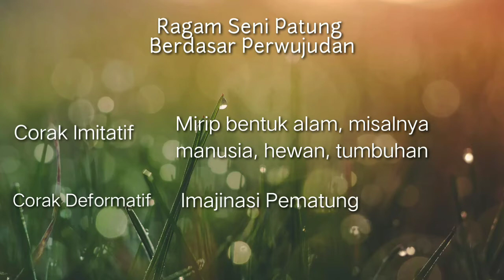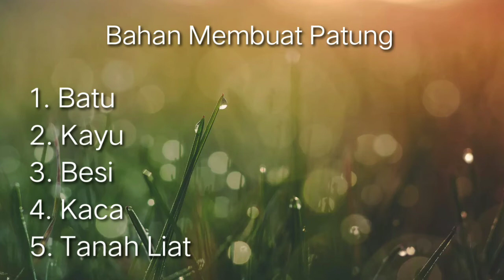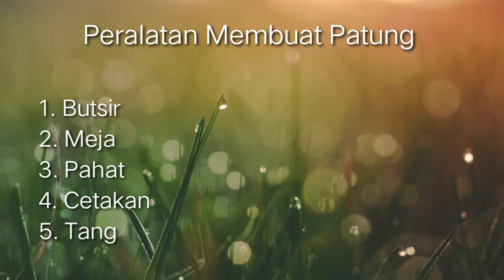Patung Nusantara Tema 1 Kelas 6